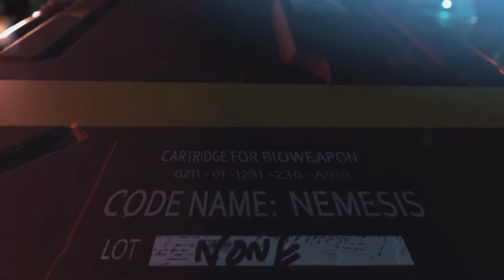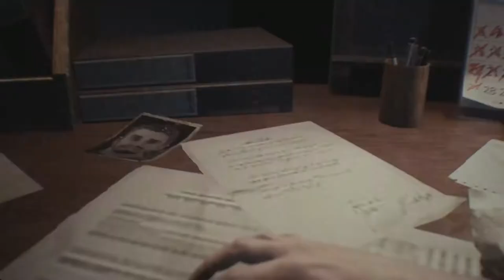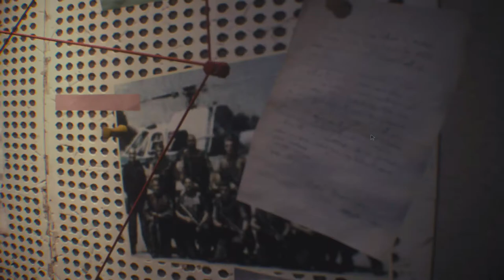Resident Evil 3 Remake Gameplay Walkthrough Part 1 | INTRO | Urdu/Hindi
Resident Evil #3 is a survival horror game developed and published by Capcom. It is a remake of Resident Evil 3: Nemesis (1999) and follows Jill Valentine and Carlos Oliveira as they attempt to survive a zombie apocalypse while being hunted by the intelligent bioweapon Nemesis. It was released on Microsoft Windows, PlayStation 4, and Xbox One on April 3, 2020.In the beginning of the game, the player briefly controls Jill in the first-person perspective.

______________/ Related Searches \________________________________________

Resident Evil 3 Remake pc walkthrough
Resident Evil 3 Remake urdu walkthrough
Resident Evil 3 Remake INTRO

Processor : i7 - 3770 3RD Gen
Ram : 8Gb DDR3
GPU : AMD RX 560 4Gb GDDR5
Motherboard : MSI
OS : WINDOWS 10

______________/ Social Accounts \__________________________________________

______________/ Related Videos \__________________________________________